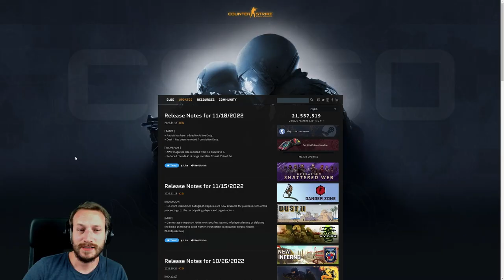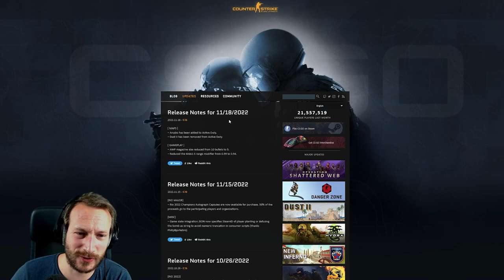Dust 3 im Mappool ... Nice ( ͡° ͜ʖ ͡°) | CS:GO Update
Ui, es gibt ein NEUES CSGO UPDATE! :D KAWK/